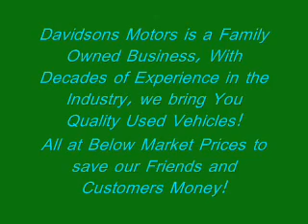2001 discovery A548_0001.wmv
2001 Land Rover Discovery